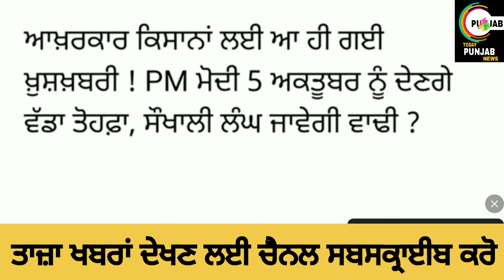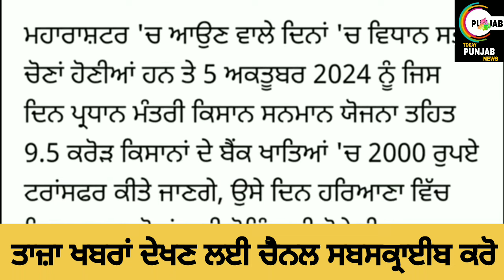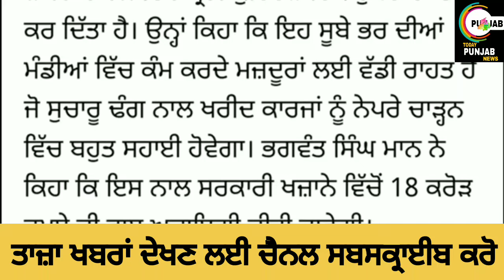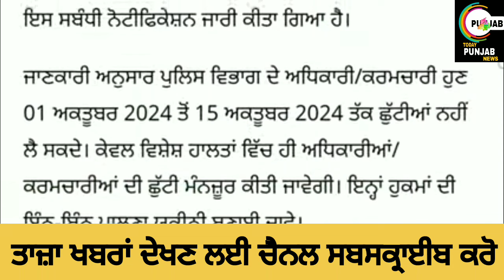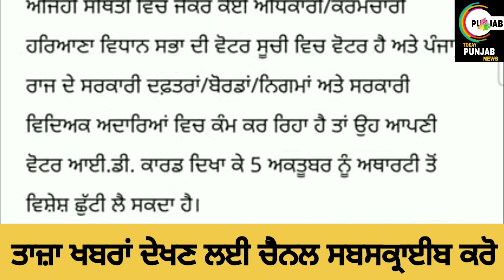Big News Of Punjab । Punjabi News । 3 October 2024 । Punjab Morning News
Helo guyz